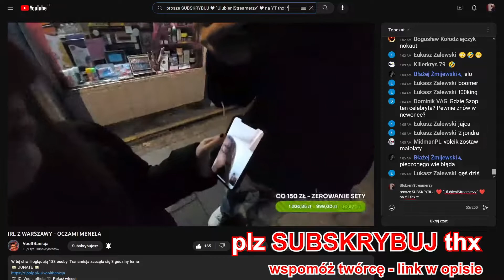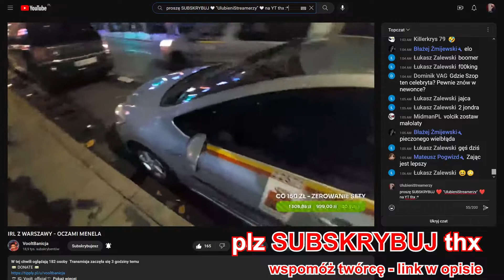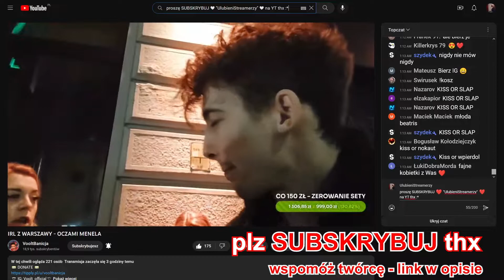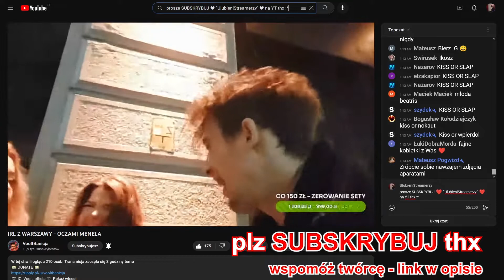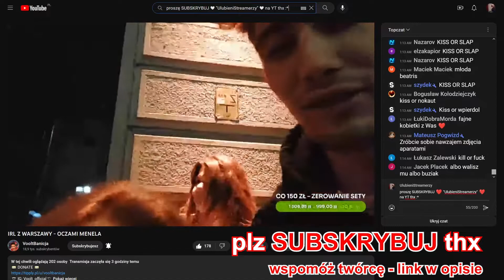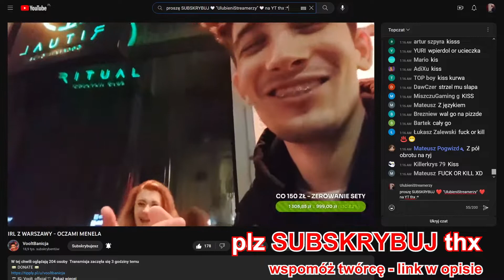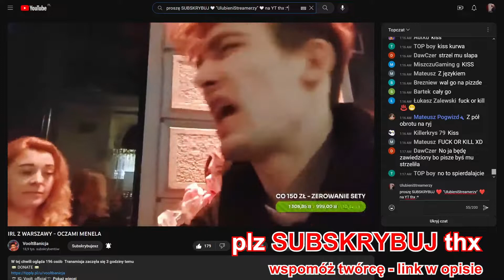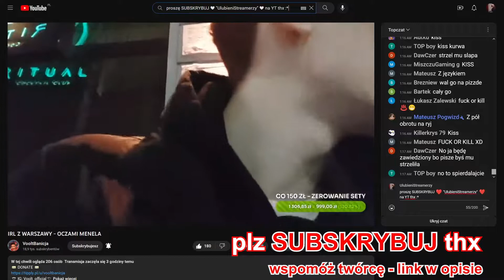VB IRL LIVE STREAM wolicie kurczaka czy kaczkę, ale przypały, fajne blondyny znalezione miła rozmowa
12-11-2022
DALEJ TEMAT: Martyna się doczepia do Tonego, padliną się będzie żywić. Martyna pomaga znaleźć dziewczynę dla Voolta

PROSZĘ O WSPARCIE

Na kanał niedługo nie będą dodawane filmiki albo będą dodawane sporadycznie. Jeżeli komuś podoba się to co tutaj rozpocząłem to proszę o wsparcie.

Kiedy poziom wsparcia zacząłby osiągać chociaż w połowie kwotę, którą mógłbym zarobić na etacie wtedy rzucam pracę (którą, rozpocznę w przeciągu 1-3 miesiąca) i znowu wszystkie siły poświęcam kanałowi.